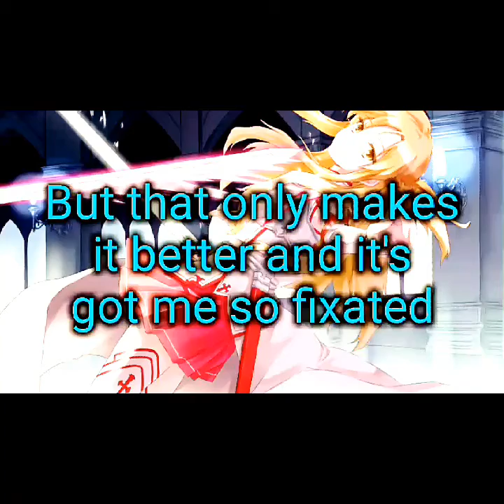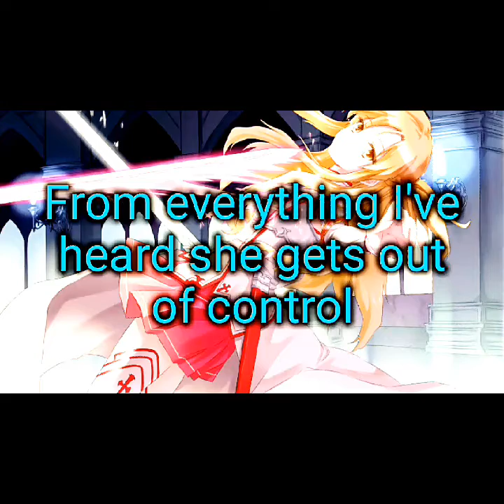Neffex Rumors (Nightcore Lyrics)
May have thrown in a little bass